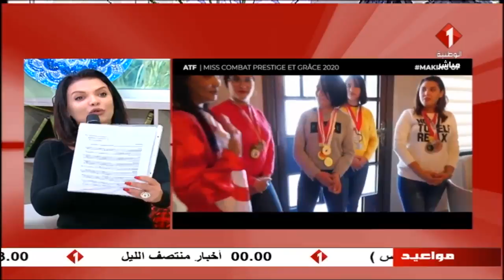برنامج صباحكم تونسي ليوم 09 / 01 / 2020 | الجزء الثاني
برنامج صباحكم تونسي الجزء الثاني